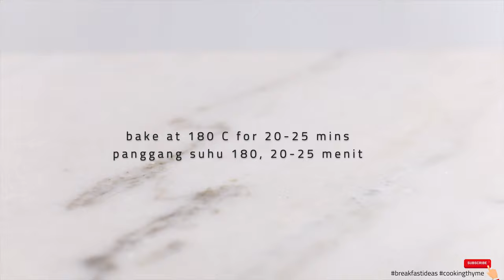How to Make a Simple Banana Clafoutis Recipe in 10 Minutes | ASMR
Done in 30 mins, here another breakfast idea that is so creamy and soft. Clafoutis is a batter enriched with milk and eggs that has custardy texture but also almost like a cake. This clafoutis is similar to banana pudding or banana pancake, but it has a softer texture. Try it and you will know what I mean :)
I'm making Banana clafoutis, you can also use cherries, or any other preserved or dried fruits such as apricots, cranberries, or prunes. It's all up to your liking.

To make this delicious clafoutis recipe, you'll need :

100 gr flour
200 ml of milk
50 gr sugar
1/4 tsp salt
2 eggs separate
3 tbs melted butter
1 tsp vanilla extract
icing sugar